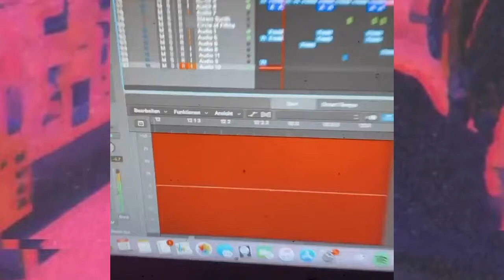police knocking on my door 👮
Snapshot of the studio session of "Runnin" feat. Khrome aka El Cucuy !
2020